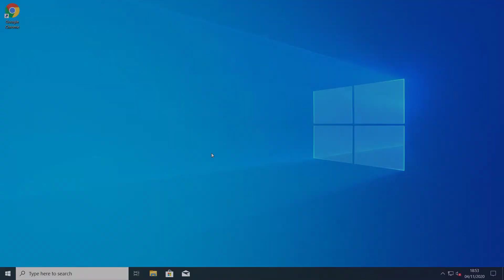FIDO Authentication to Windows 10 and Apple iPhone over smartcard reader and NFC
In this video I am showing a FIDO-based login to Windows 10 (May 2020 update, Azure AD-joined) as well as an Apple iPhone using the new SafeNet IDPrime 3940 FIDO smartcard from Thales. This authenticator enables both FIDO and PKI based use cases (not shown) and works seamlessly both with existing smartcard readers and with smartphones, over NFC.